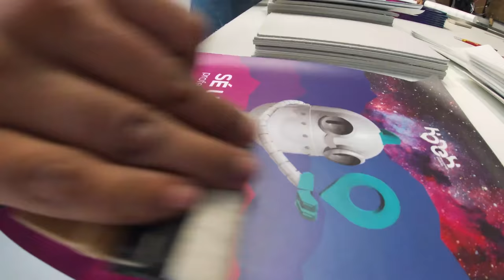Libretas ¡TOTALMENTE PERSONALIZADAS!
¿No te ha pasado que piensas en un producto y ya tienes una marca que lo vende en la mente? 🤔

Esto es lo que pasa cuando ves muy frecuentemente la marca y la relacionas con un producto específico 🧠, es por eso que obsequiar libretas personalizadas 🎁 es una excelente estrategia para mantener la marca en la mente de tus clientes.

Consulta más información en nuestra pagina web y ve como lo han hecho nuestros clientes 👇🏻